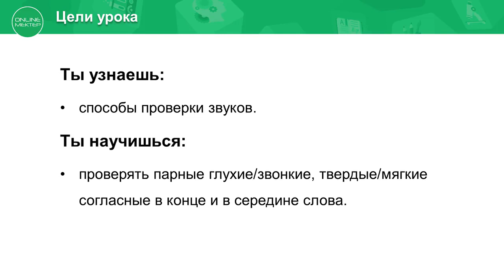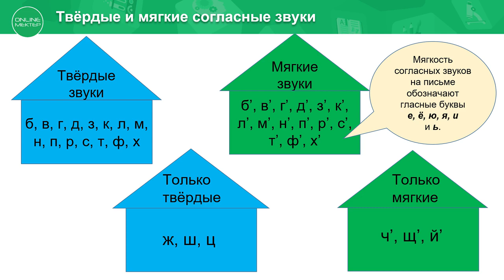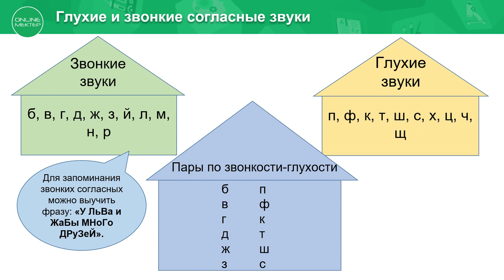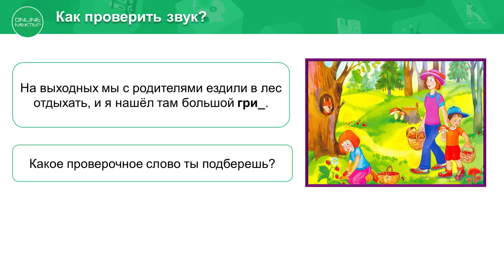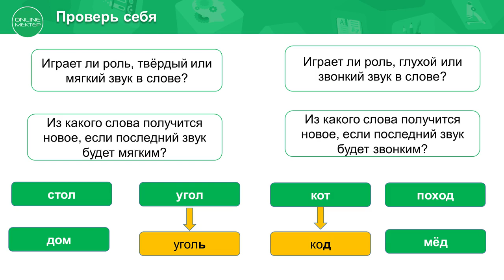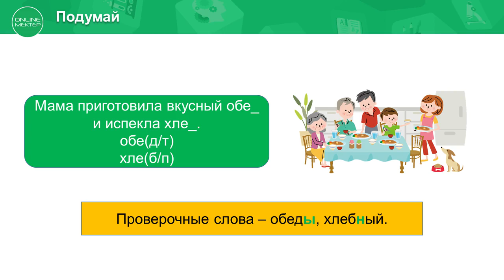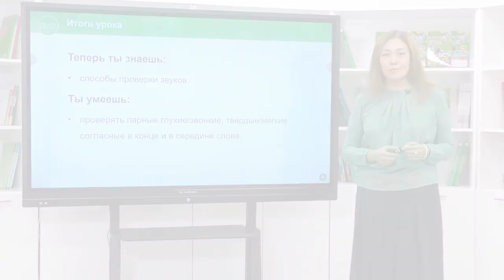2 класс. Русский язык. 13 урок. Семьи бывают разные. Звуки речи. Различие звука и буквы.